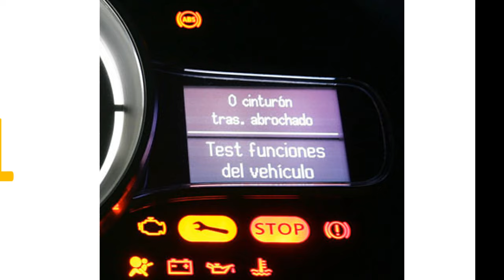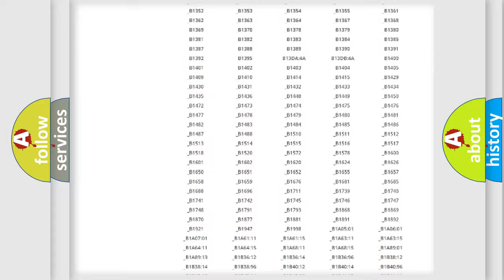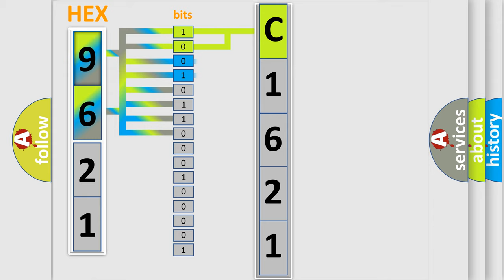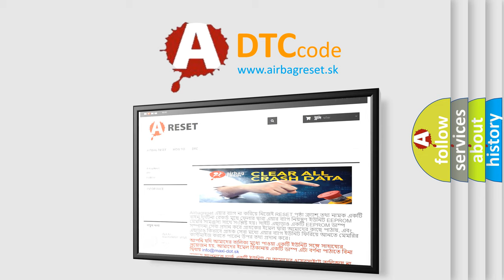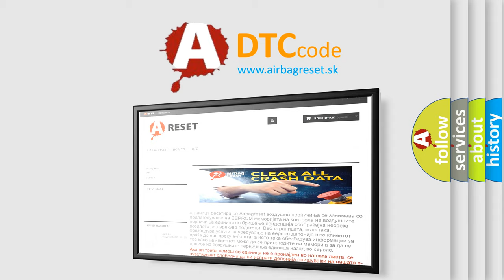DTC Toyota C1621 Short Explanation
Contents:
0:21 Basic DTC analysis according to OBD2 protocol standard.
1:48 Insight into programming
2:58 A diagnostically understandable description of the Diagnostic Trouble Code
3:05 Basic error definition

Make:
Toyota
Code:
C1621
Definition:
Fuel Tank Pressure Sensor Low Input
Description:
Key on or engine running;and the PCM detected the FTP sensor signal was less than 0.10v during the CCM test.
Cause:
FTP sensor signal circuit is shorted to groundFTP sensor power (VREF) circuit is openFTP sensor is damaged or has failedPCM has failed